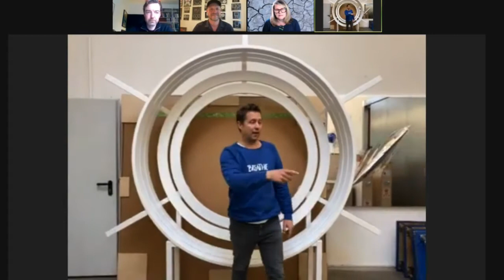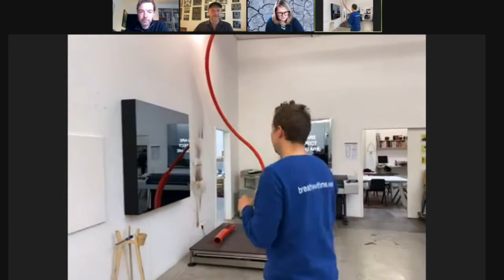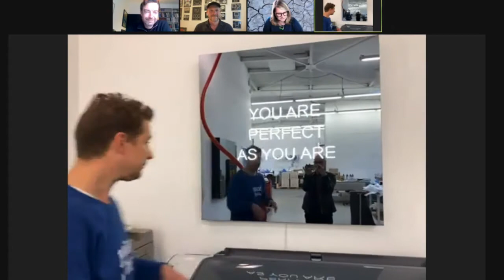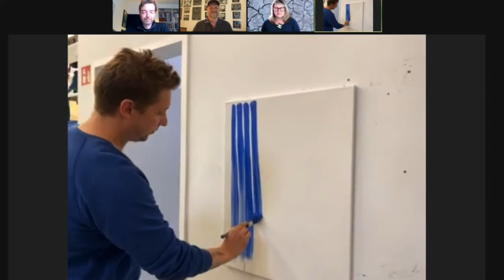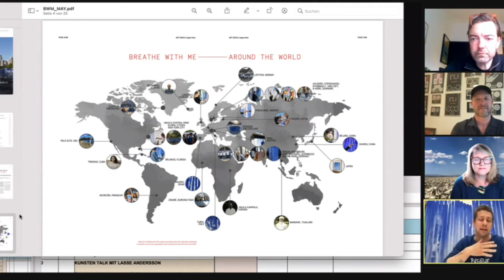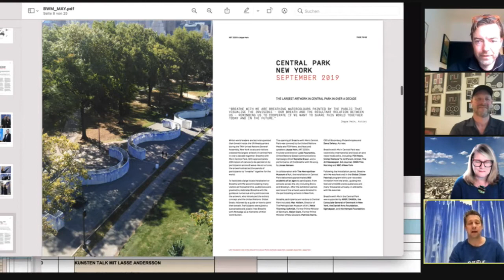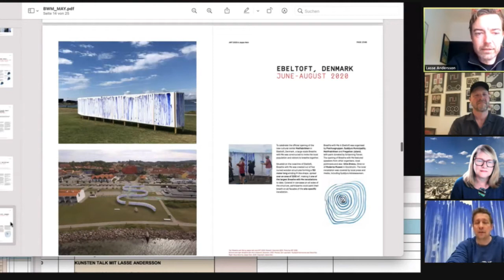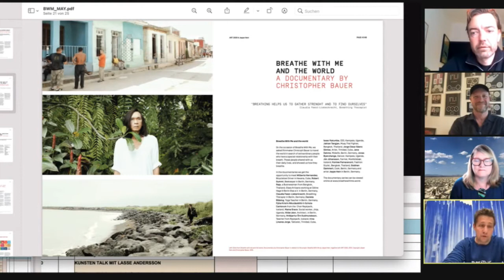Did the Pandemic Kill Our Communities – danish global culture talks #6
Do the many new online events and communities have the same coherence as physical communities and events? What does it take to save physical communities during and after the corona pandemic, and can art and culture play a central and crucial role in that process?

We have invited three cultural figures to the final part of the danish.global.culture.talks: the internationally acclaimed artist Jeppe Hein, musician and entrepreneur Kristian Riis and co-founder of Burning Man, Harley Dubois, who will discuss how cultural events and art can support and develop cultural communities. The talk begins with a visit to Jeppe Hein's Studio in Berlin.

You will meet a founder of the legendary Burning Man Festival, a rockstar and serial entrepreneur as well as an artist who uses social interaction as a driving force in his art. In this sixth danish.global.culture.talk, we focus on the communities based on the cultural events and artistic performances that we have all been missing during the corona pandemic.

The talk is moderated by Lasse Anderson, director of Kunsten Museum of Modern Art Aalborg and Utzon Center. The talk is presented by Kunsten Museum of Modern Art Aalborg in collaboration with NordicLA. The sixth danish.global.culture.talk is also part of of the Danish post-pandemic iniative "Sammen om Kunsten", which is supported by the Augustinus Foundation and the Louis-Hansen Foundation.